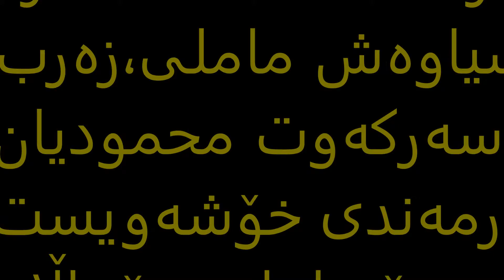هونەرمەند کاک خسرو ماملی، بۆ خۆشەویستی پێشمەرگە